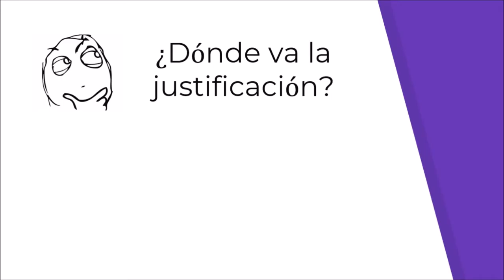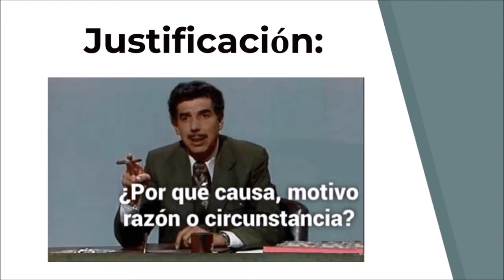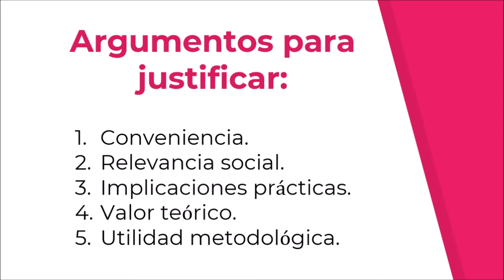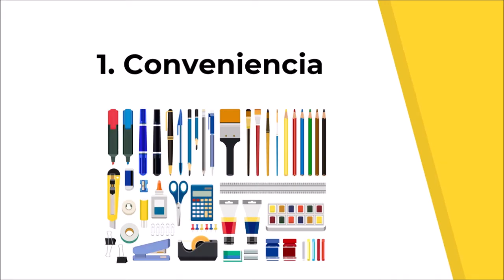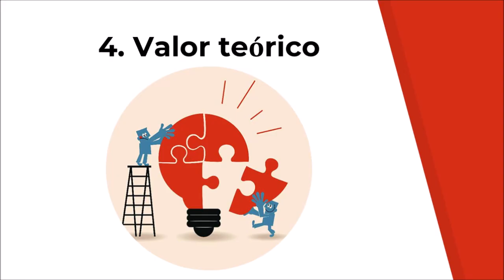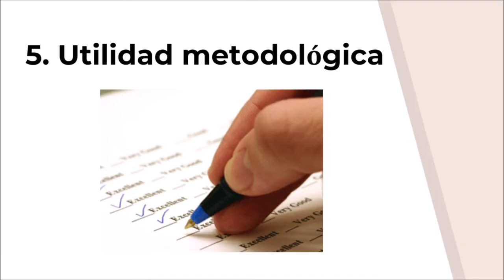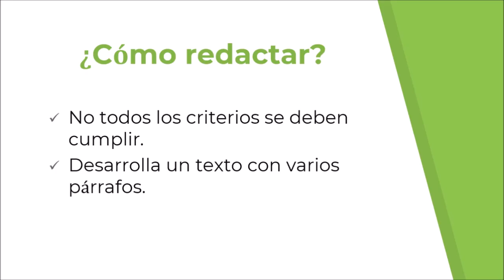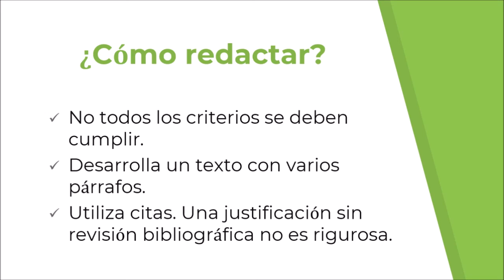📘❗👌JUSTIFICACIÓN DE UN PROYECTO DE INVESTIGACIÓN, QUÉ ES, CÓMO SE HACE - Investigar es fácil 😎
Justificar tu investigación es fácil, ¡solo debes seguir algunos simples pasos!